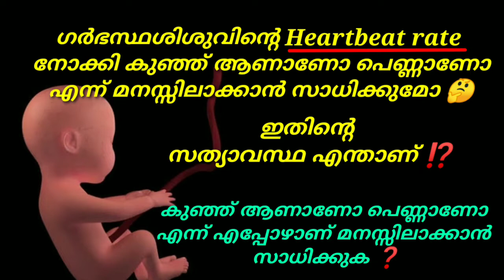കുഞ്ഞിന്റെ heartbeat നോക്കി ആണ് കുഞ്ഞാണോ പെൺ കുഞ്ഞാണോ എന്ന് മനസിലാക്കാൻ സാധിക്കുമോ 🤔